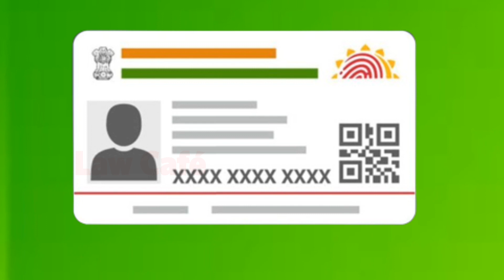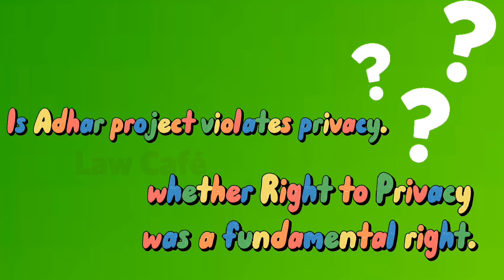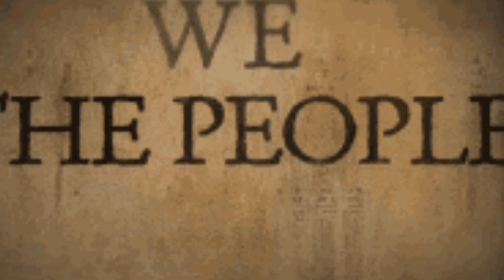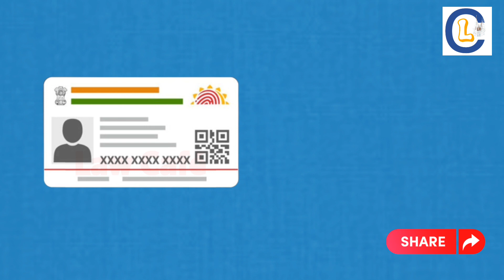Justice K.S. Puttaswamy vs. Union of India .2017/ ജസ്റ്റിസ്‌ പുട്ടസ്വാമി കേസ്‌